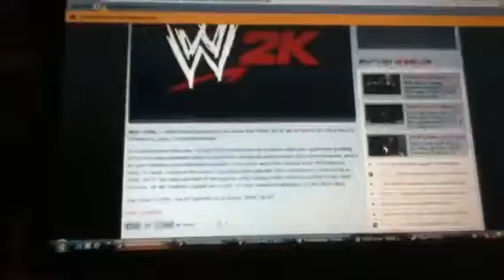WWE 2k14 : Release Date Revealed